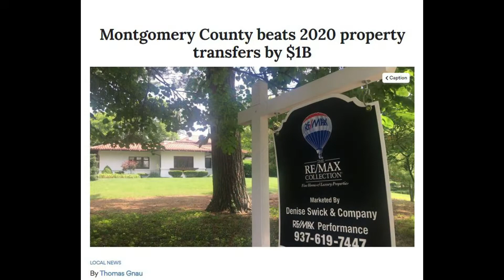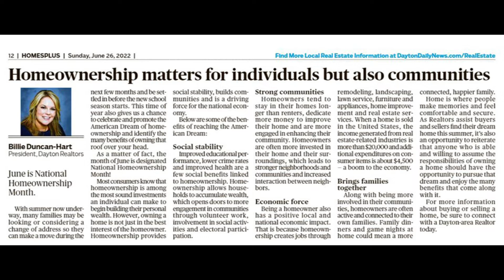Auds & Ends Episode 3 - Dayton Realtors: Status of the Local Real Estate Market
On this episode of Auds and Ends, Auditor Keith talks to Billie Duncan-Hart, the President of Dayton Realtors. They discuss the local real estate market, and the work done by Dayton Realtors to provide real estate services to the community.